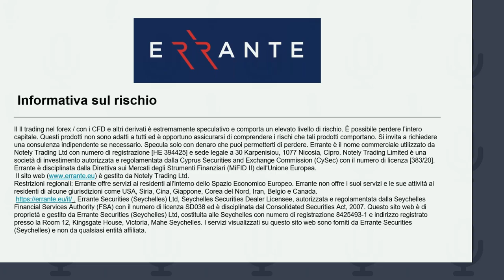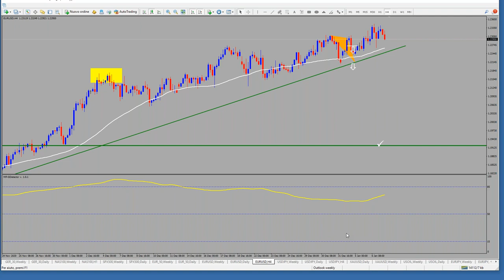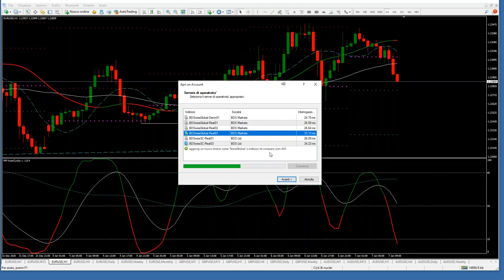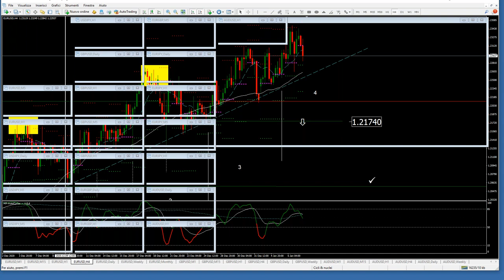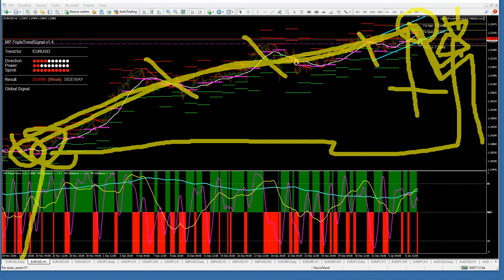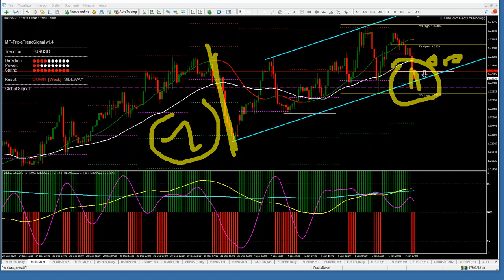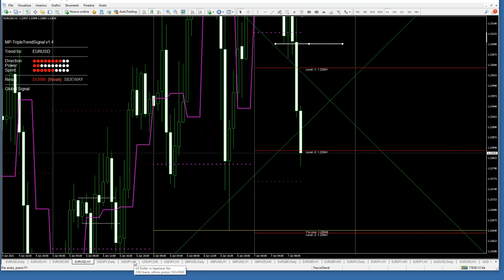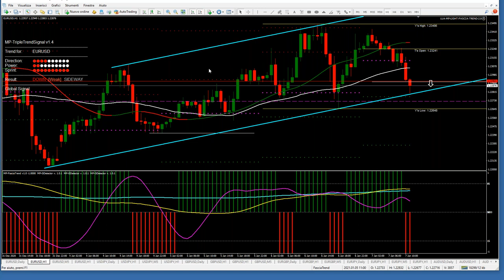Go Trading Observations Webinar (Italian)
Go Trading Observations Webinar

In this webinar, we look back at the past year and anticipate what to expect in the currency and stock market from this week.

Errante is regulated by the Seychelles Financial Services Authority (FSA) under license number [SD038].